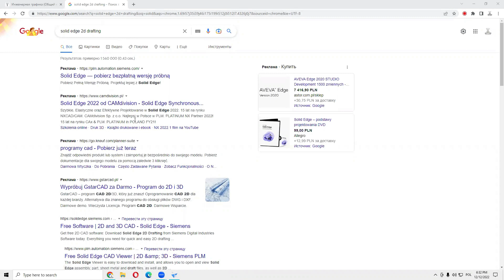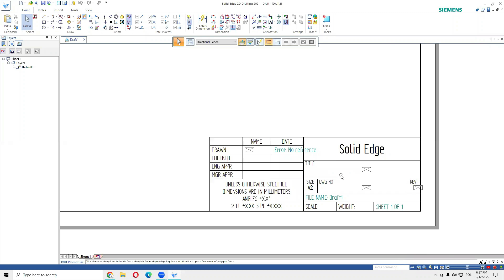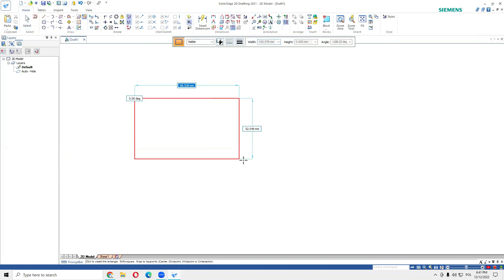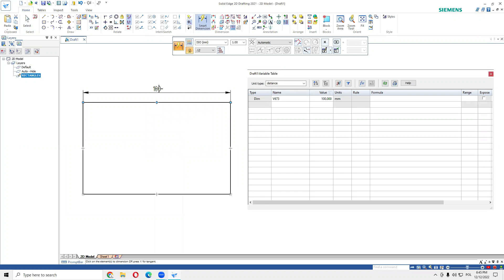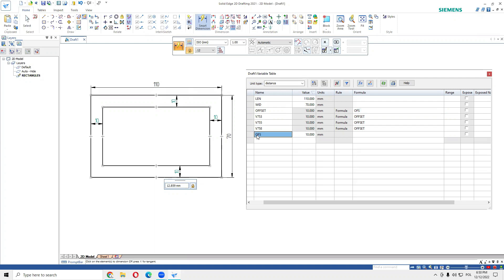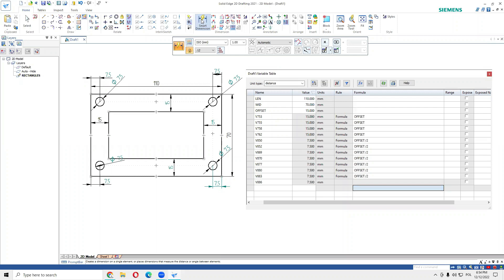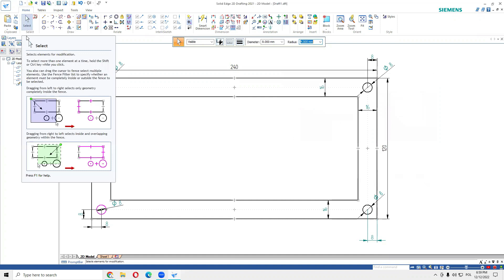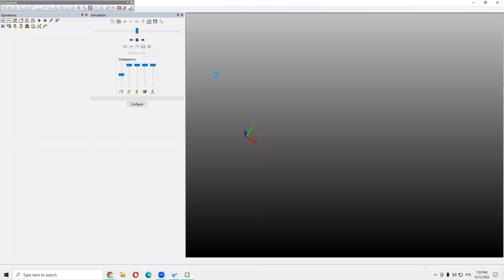Параметрическое программирование в SolidEdge 2D Drafting. Подготовка к автообработке. ЧПУ 12.12.2022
Параметрическое программирование в SolidEdge 2D Drafting.

Время обучения: Понедельник, Среда и Воскресенье c 18.30 до 19.30 по польскому времени ОН-ЛАЙН. Длительность обучения: 4.5 месяцев.

Присоединяйтесь!